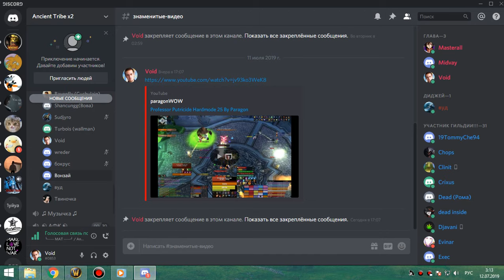5я часть цлк 25об пвар 11 07 19